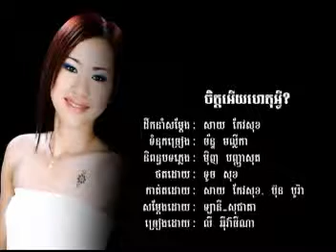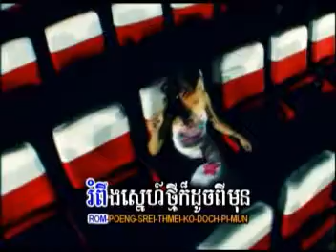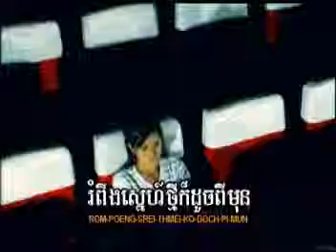Chet Euy Het Avey(Ly Iva Thi Na)Khmer Song